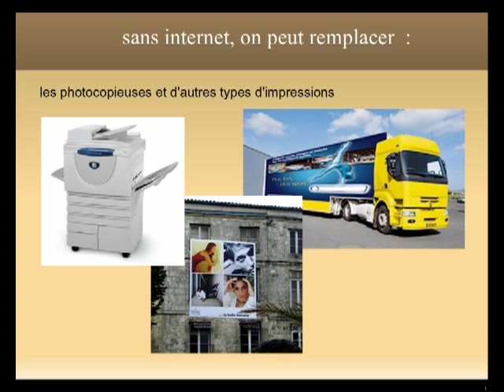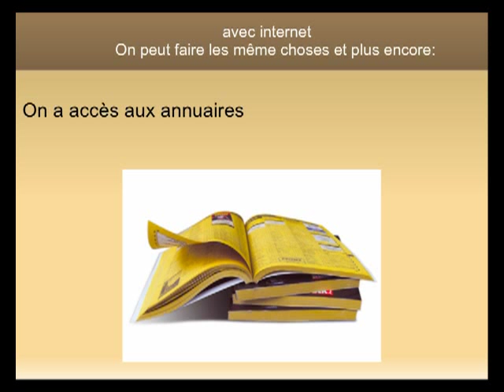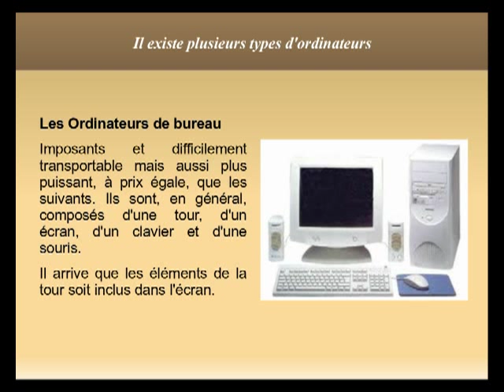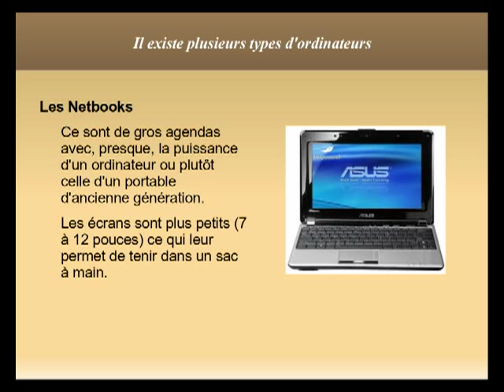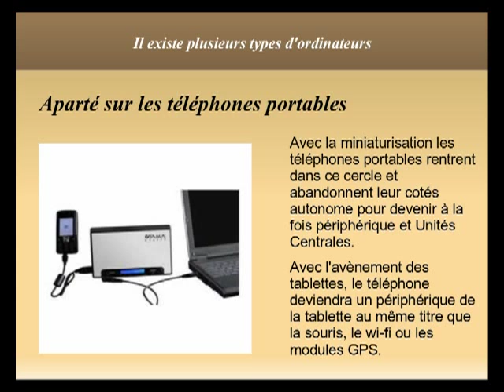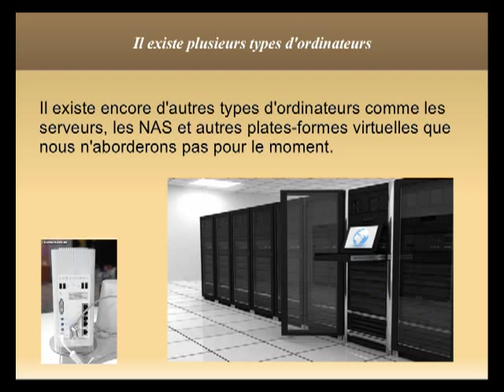L'informatique - Les bases théoriques - Partie 1 sur 5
Tutoriel sur l'informatique - Les bases théoriques - Partie 1 sur 5
- Que peut-on faire avec un ordinateur  ?
- Quels sont les types d'ordinateurs  ?